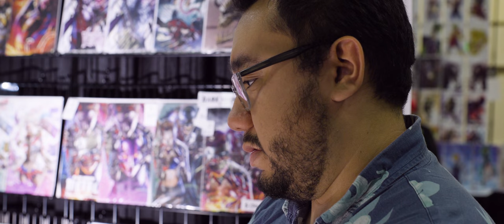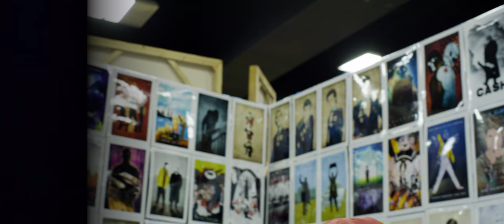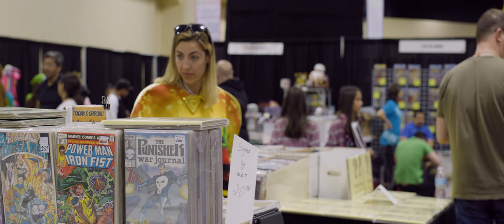Tame Impala - Yes I'm Changing Unofficial Music Video (San Francisco Comic Con)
A young man struggles with depression until...

Shot on the Canon C500 & Odyssey 7q+.
Zeiss Milvus 35mm f1.4, 50mm f1.4, & 100mm f2
DJI Ronin M
Rhino Slider Pro